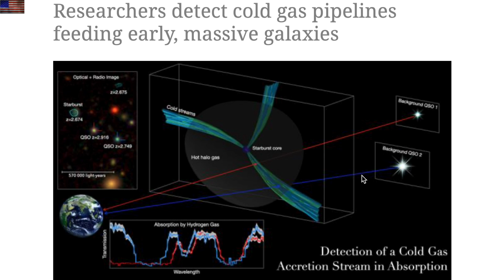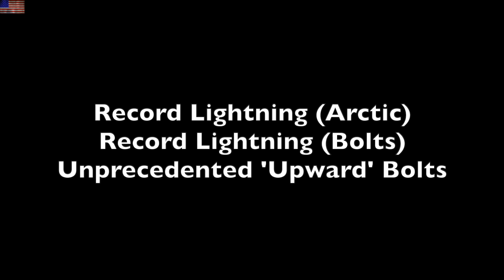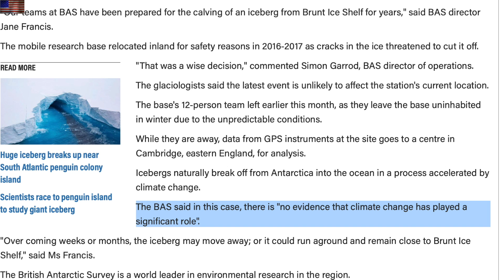Ice Break, Lightning Surge, Galactic Record Breaker | S0 News Feb.27.2021